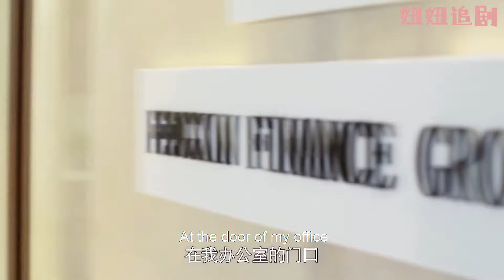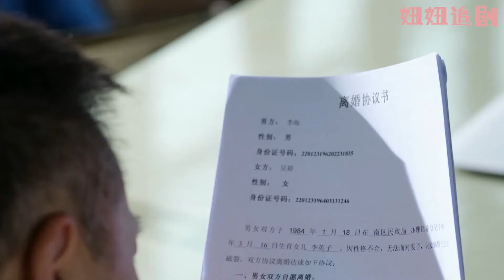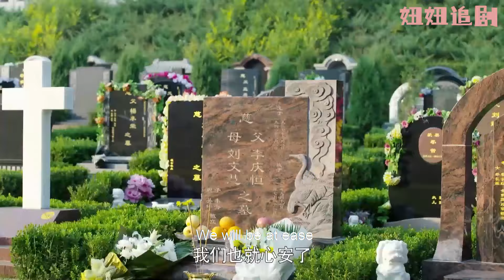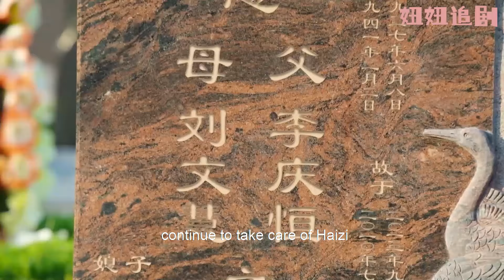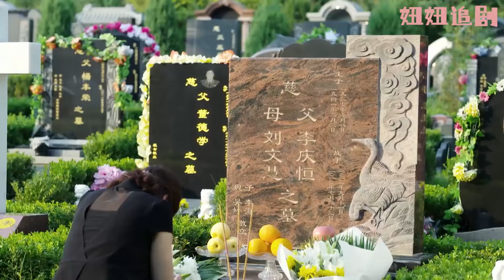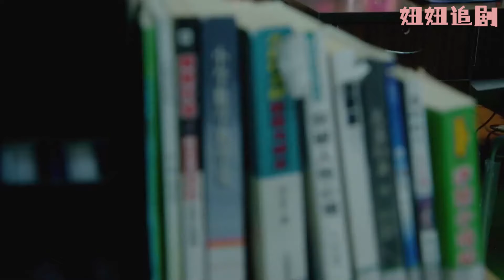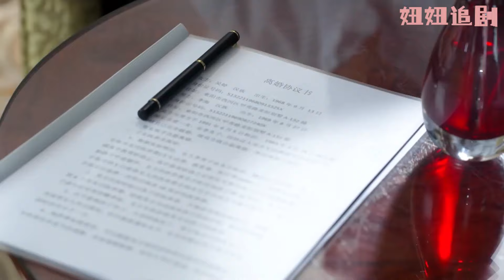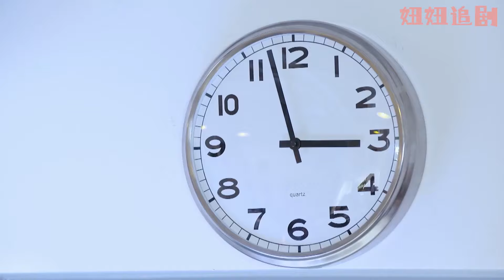FULL| 出軌丈夫留給妻子2億外債，不料總裁替妻子還了外債，讓妻子成為最大股東！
【剧情简介】李海和吴婷是一对令人羡慕的中年夫妇，为了女儿英子的教育，全家移民到了加拿大。但李海放不下国内的事业，只身留守在成都。长年的分离，让两人渐渐产生陌生感。才华横溢的赵晓菲闯入了李海的生活。汶川地震，生与死的考验，让李海和晓菲相爱了。吴婷得知后，奋力保护婚姻，让李海和晓菲分开。金融危机，李海的事业即将崩溃，为了保护妻女，他选择离婚。吴婷在晓菲的帮助下，力挽狂澜，用自己的钱替李海还清债务，与李海携手将公司带出绝境。晓菲也找到了属于自己的真爱 。

【主演】王耀庆、潘之琳、魏千翔、应采儿 SCFQ ✨